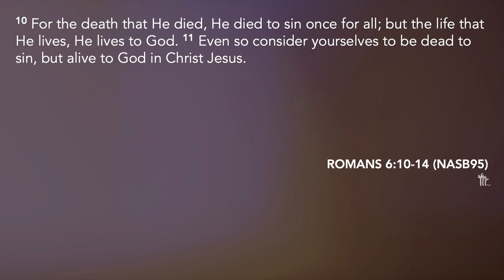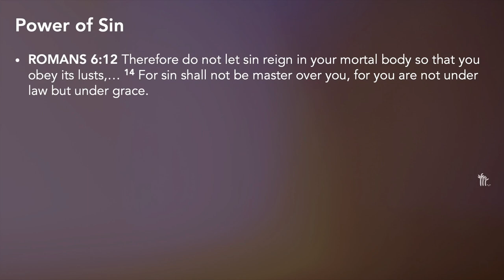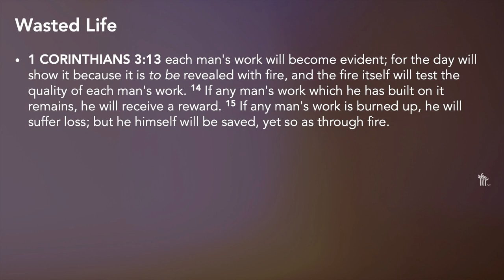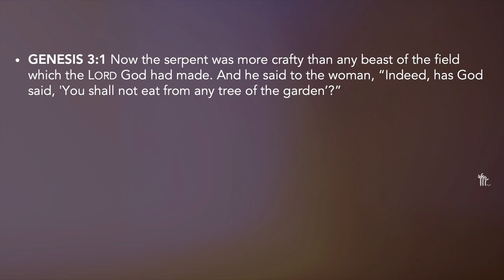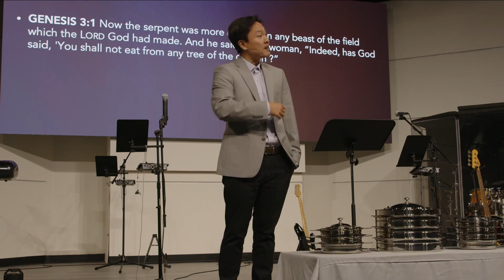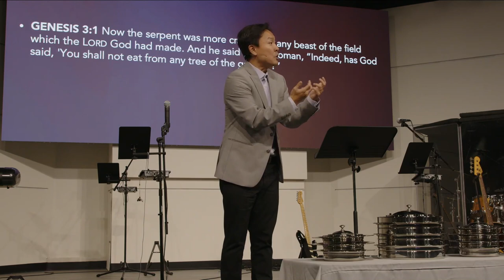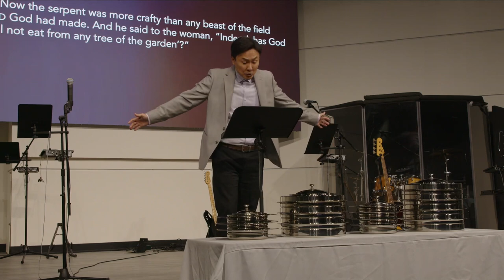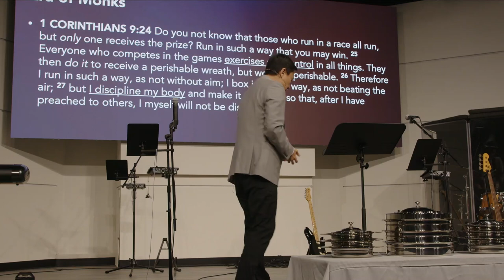Finding True Freedom, Pastor Richard Kim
10/29/2023 Sunday Service

Title: Finding True Freedom
Speaker: Pastor Richard Kim
Passages: Romans 6:10-14